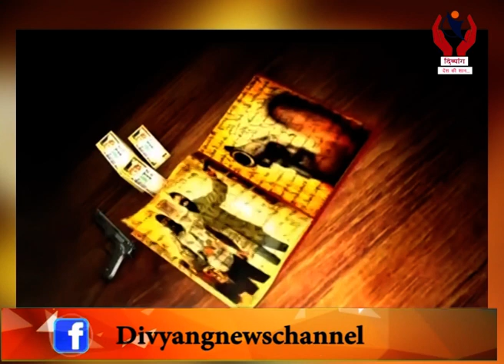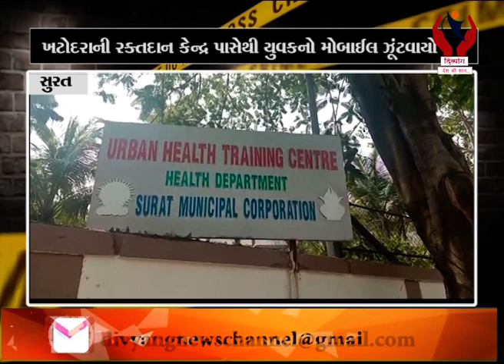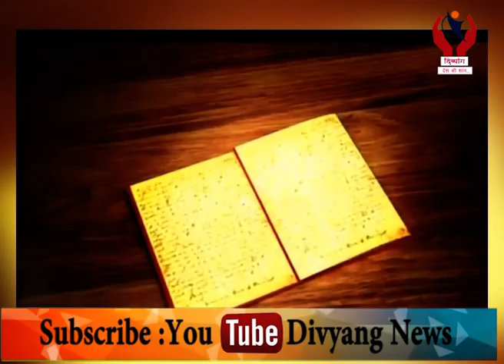Crime News l 19/11/2019 l Divyang News